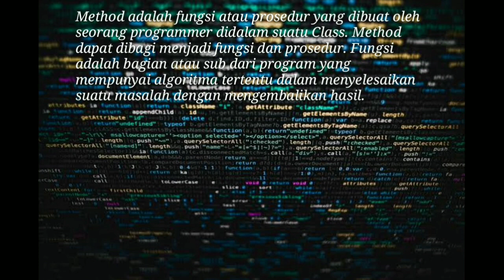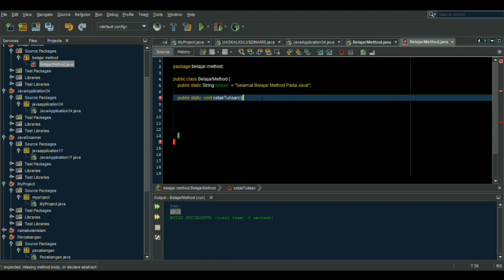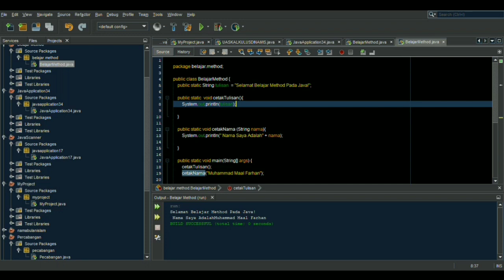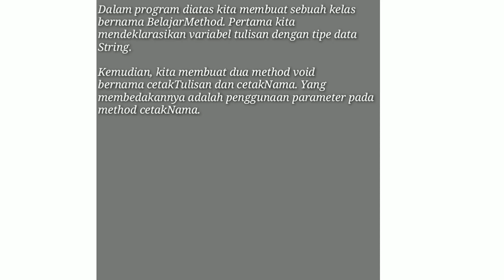Belajar Algoritma dan Pemrograman, Method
Semoga Bermanfaat, Masih Dalam Tahap Belajar :)